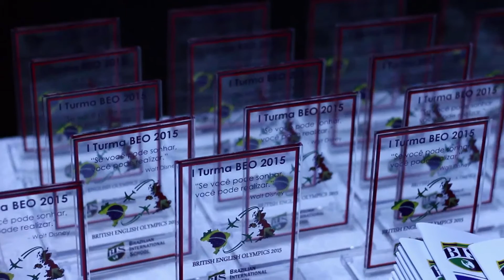Brazilian International School - BEO 2015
Em 2015 o Brazilian International School participou das Olimpíadas de conhecimento em Londres, a qual reuniu cerca de 120 escolas e 3000 alunos de diferentes países. Essa experiência internacional nos possibilitou conquistar três troféus, entre eles o “Fair Play” e a extensão do convite para a participação em 2016. Confira imagens do evento comemorativo de apresentação aos pais dos alunos participantes.

Produção: Estúdio Melão/ Saulo Velasco